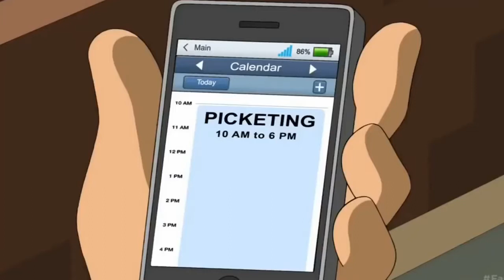Stewie´s Girlfriend Part 2 - Family Guy